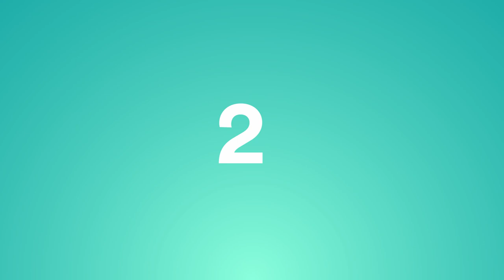Sapphital Instructor's Guide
This video gives a brief on everything our instructors should know before sharing any content with Sapphital Learning Management System.